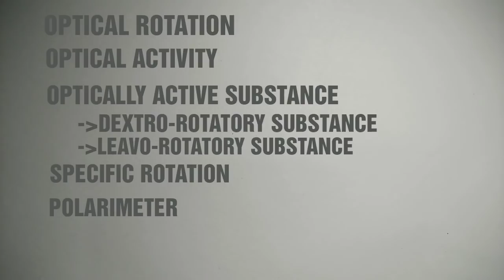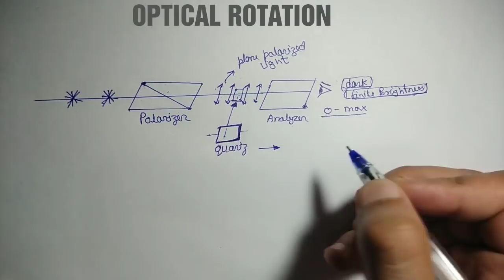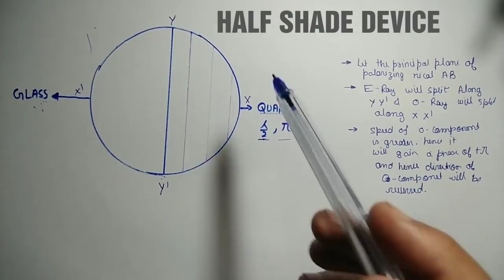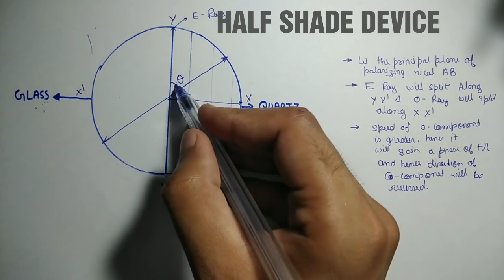POLARIZATION PART 2.6 OPTICAL ACTIVITY,SPECIFIC ROTATION ,LOURENT'S HALF SHADE POLARIMETER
OPTICAL ROTATION
OPTICAL ACTIVITY
OPTICALLY ACTIVE SUBSTANCES
DEXTRO-ROTATORY SUBSTANCES
LAEVO-ROTATORY SUBSTANCES
SPECIFIC ROTATION
POLARIMETER
LAURENT'S HALF SHADE POLARIMETER